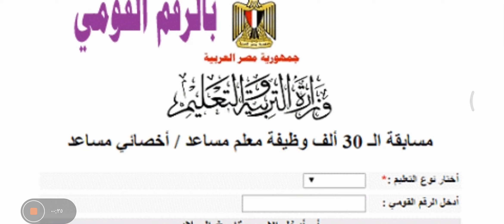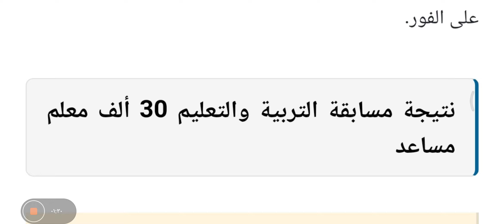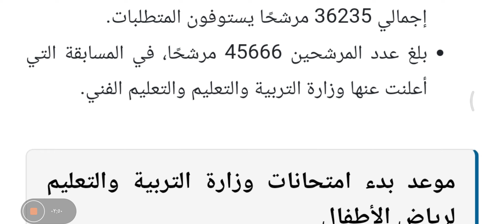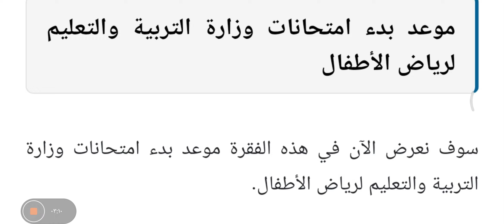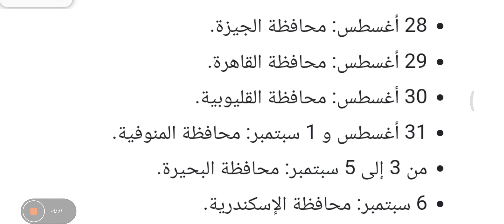نتيجة مسابقة التربية والتعليم 30 الف معلم على موقع بوابة الوظائف الحكومية ..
موعد امتحان مسابقة ال 30 الف معلم

مصدر الخبر

رابط الاستعلام عن نتيجة المسابقة

jobs@caoa. gov. eg